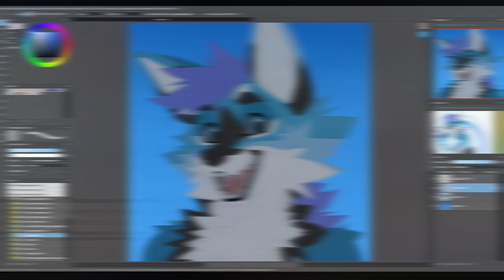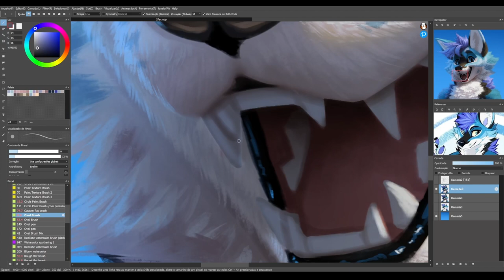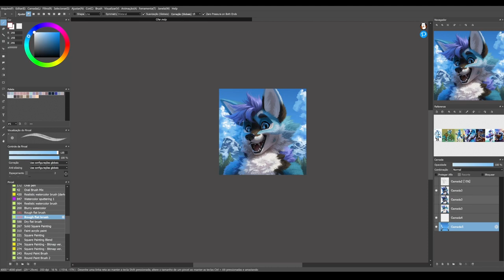PAINTING A FLUFFY JACKAL - FireAlpaca Timelapse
Furry Jackal
Furry Art
Furries
Digital Painting
Digital Art
Anthro
Furry Artist
Commission